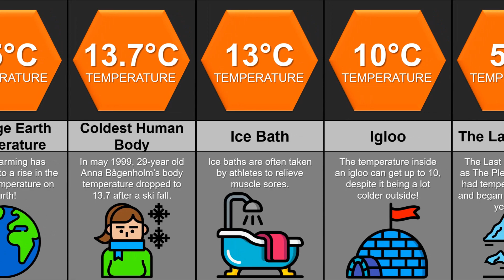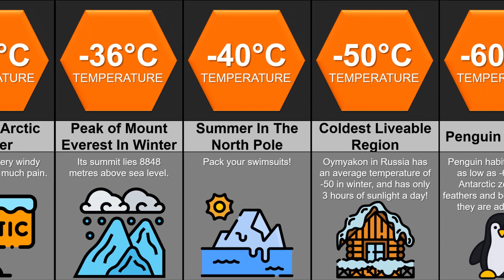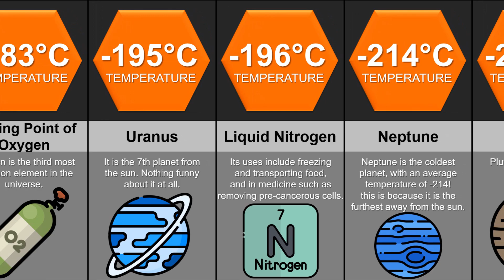Comparison: Coldest Things